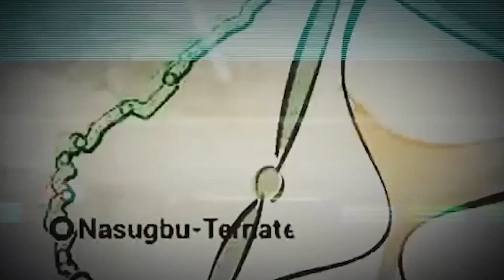KRCP 24-Hour 1000km Road Rally Challenge